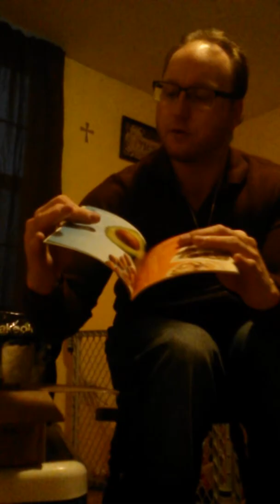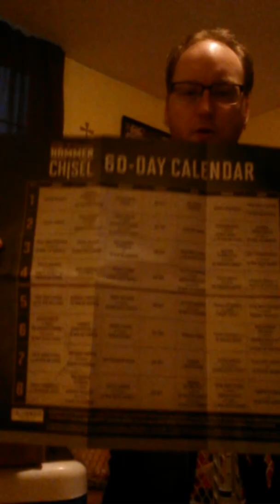What is a challenge pack through Beachbody?